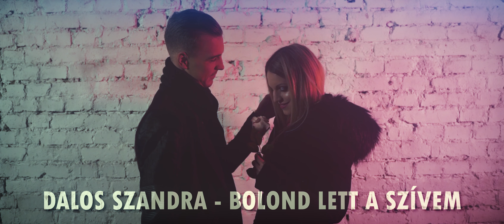Dalos Szandra - Bolond lett a szívem (Hivatalos Videoklip) 2021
Zene + Szöveg: Tarcsi Zoltán Jolly
Rec.: Szász M. Attila, Tarcsi Zoltán
Mix/Master: Godó Péter
Klip/Vágás/Utómunka: imagiCORE